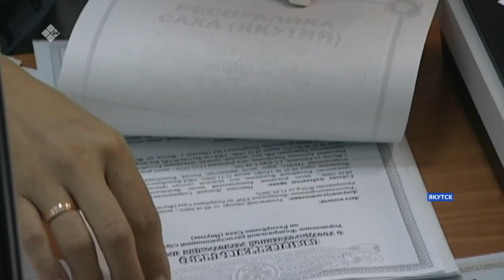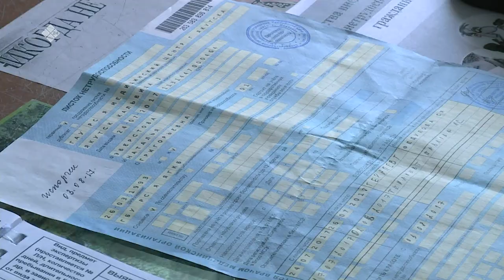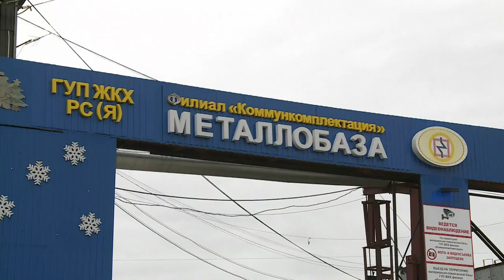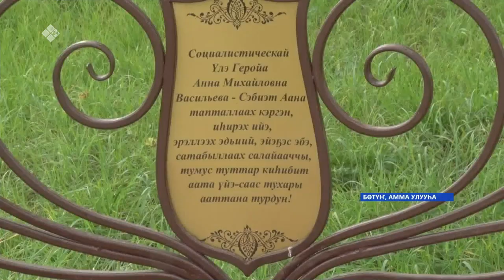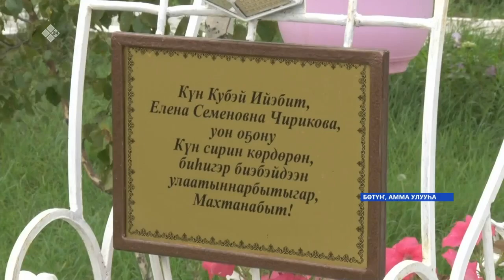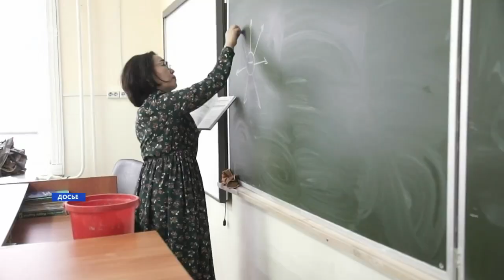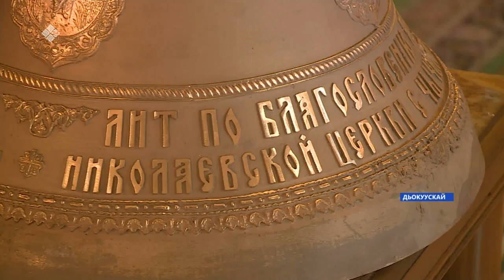«Саха сирэ» информационнай биэрии. Атырдьах ыйын 24 күнэ, 20:30ч.